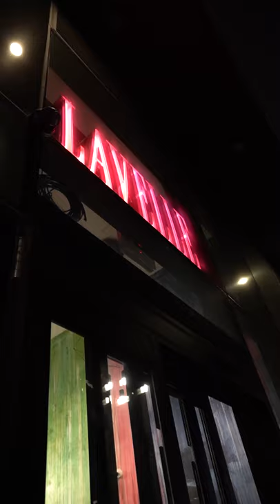Lavelle Media Night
Lavelle Media Night, checking out their Fall/Winter menu.